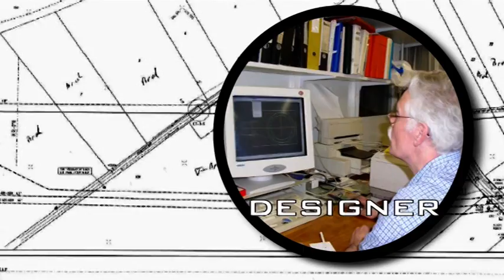Pipeliner Master: Master of Pipeline technology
About 200 years ago our cities were open sewers.
Often there were epidemics of cholera or typhoid.
Life was miserable and short.
Potable water and sewage systems brought enormous improvements.

In the near future, again, many things will change in the underground in order to allow us to make our above ground environment liveable again, free from pollution.

For that purpose, well-educated pipeline engineers who are willing to spread their wings, are required. To begin with an education for Master of Pipeline technology.